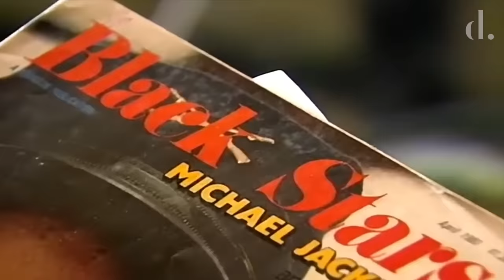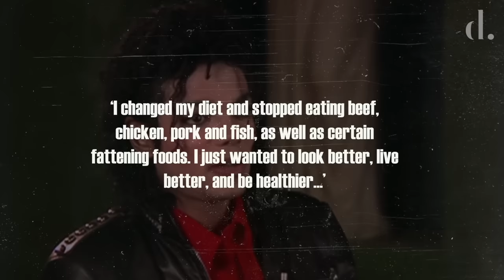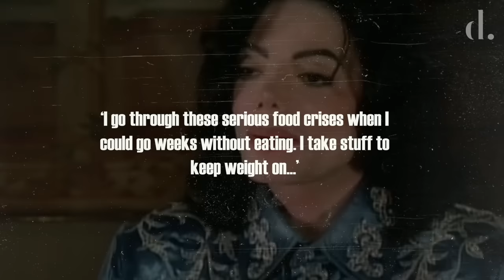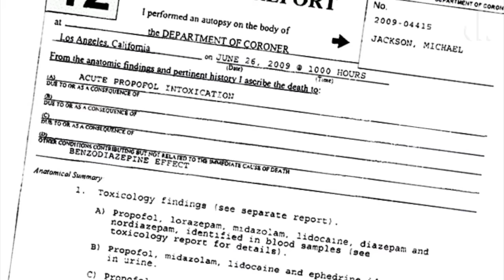Michael Jackson's Secret Eating Disorder | the detail.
Although not widely known, Michael Jackson's relationship with food was one filled with internal turmoil. In this video we delve deeper into Michael Jackson's attitude to food and his weight, and how his inconsistent eating patterns impacted his life, career and sudden demise.